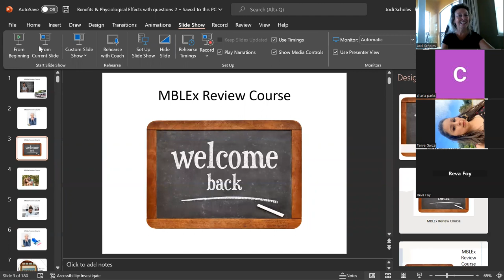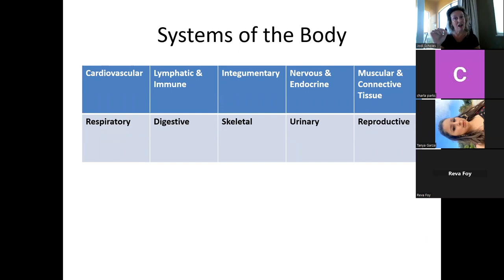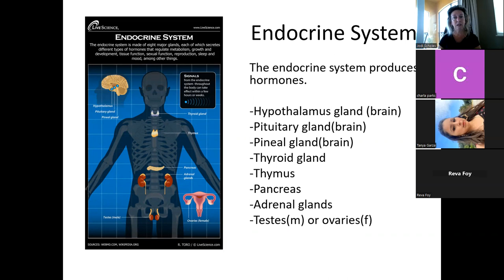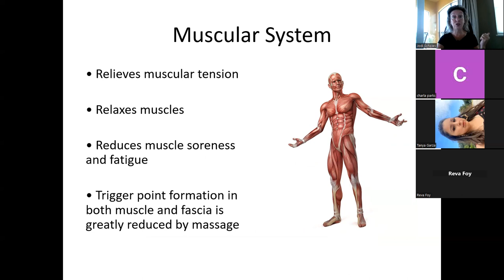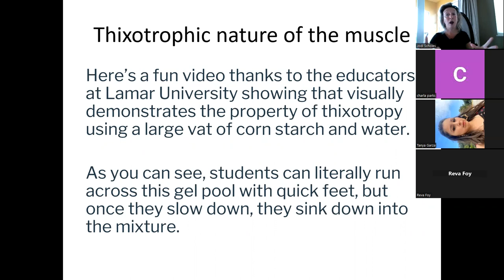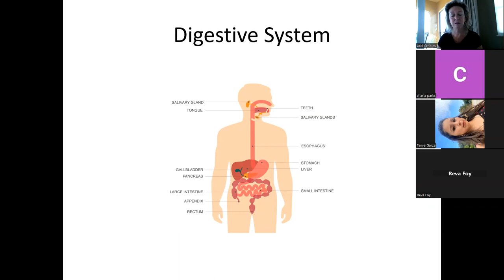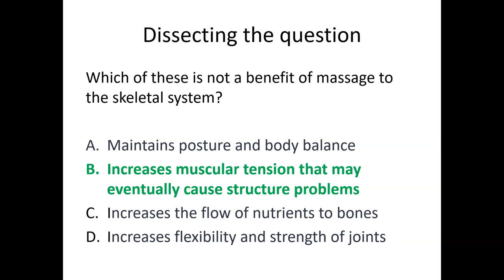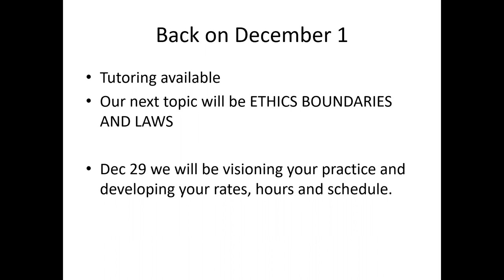Benefits and Physiological Effects of Massage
Part one of our class today talks about the benefits of the freak out moment as it relates to the test. Likewise we get a little taste of the afterward by imagining our reward.
Part two covers as many systems as we can and the benes to those systems. Including new content in our learning about Thixotropy and how that relates to going slow to sink in to get the desired results versus bouncing against the tight muscles.
Part three we dissect questions with stumper style descriptions and plenty of distractors in the answers. Be prepared to go slow, pause the recording and really consider the answers. They seeeeeem easy. but not so much.
Comment, share, send this video to anyone who needs it as they prepare to pass the mblex
Have fun!